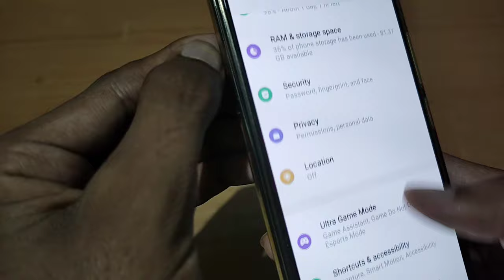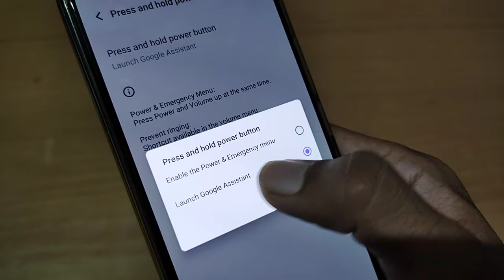Phone Power Off Nahi Ho Raha | Power Off Option Not Available/Showing Problem Android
1) phone power off nahi ho raha
2) phone switch off na ho to kya karen
3) phone switch off kyon nahin ho raha hai
4) phone power off option not available
5) power off option not showing problem android